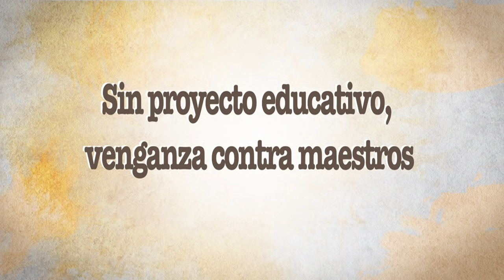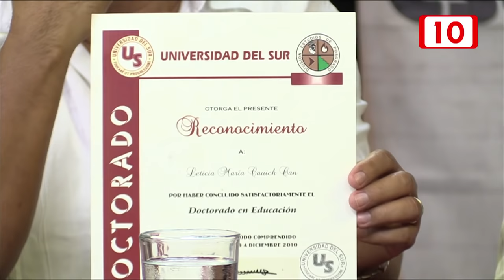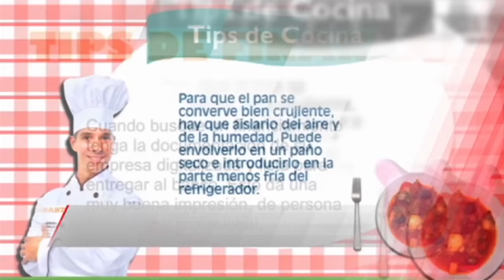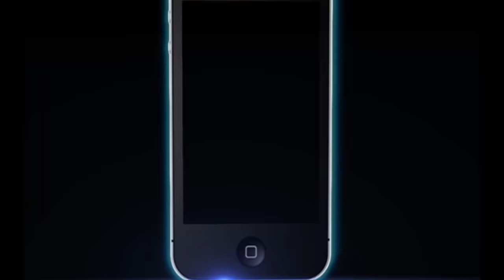EE: Sin proyecto ‪educativo‬ venganza contra ‪maestros 19 marzo 2016